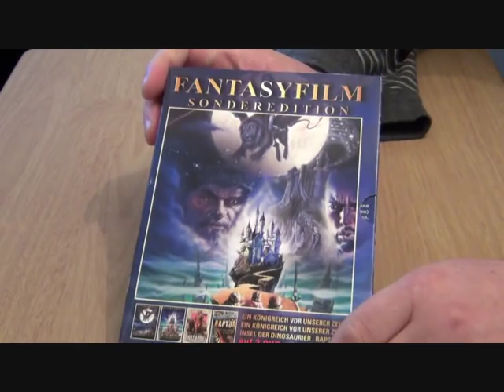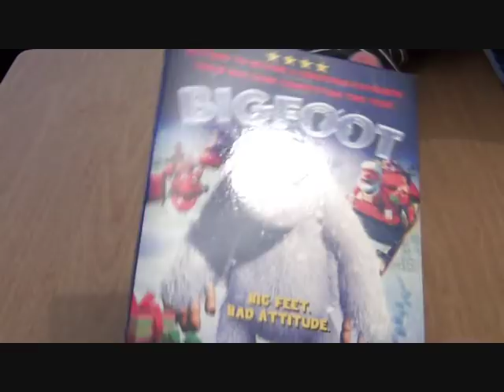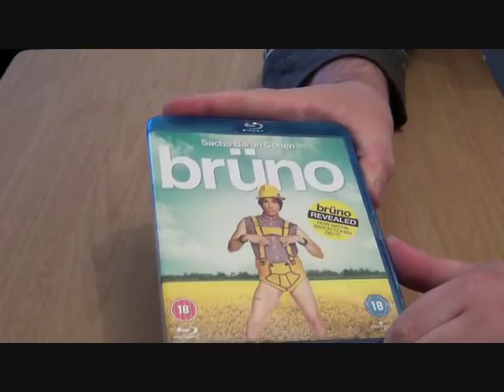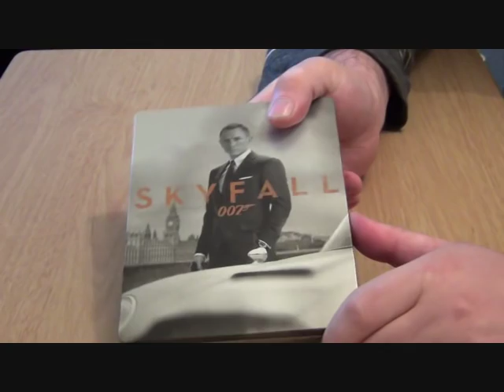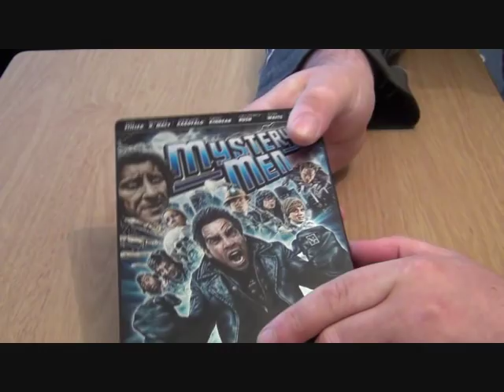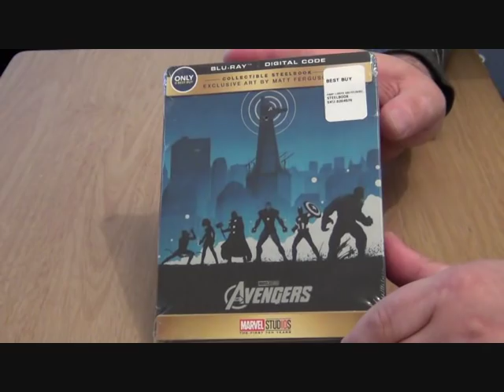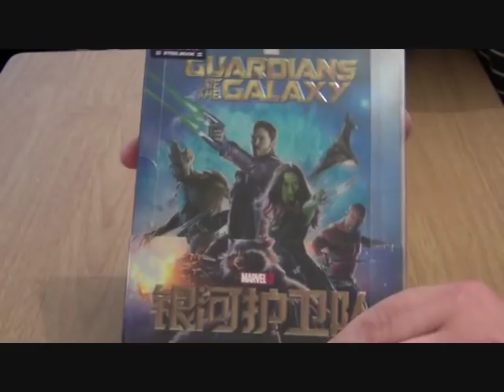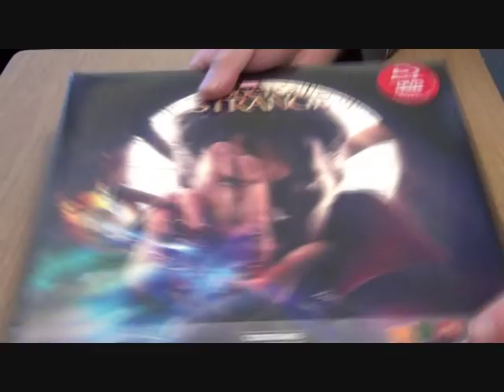Massive BLU-RAY & STEELBOOK, dvd, Funko Pop Collection Update October 2018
Happy Halloween. October brings a a huge Blu ray & dvd haul with lots of Steelbooks from around the world including exclusives form Japan, china, U.S. Britain, Italy& Germany .  A couple of extra goodies too